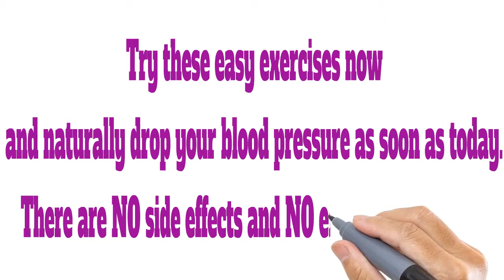Drop High Blood Pressure Below 120/90 Today!-Tips To Lower Blood Pressure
Drop High Blood Pressure Below 120/90 Today!
You’re about to discover exercises so effective
 that even people who have suffered from life-threatening hypertension for years will bring it down to healthy – as soon as TODAY!
Plus, they take very little time – just 9 minutes.
Bringing your blood pressure below 120/80 eliminates any need for blood pressure medications – so you’ll never have to suffer the horrendous side effects again.
Every single brand of blood pressure drug creates serious side effects.
 The sad fact is, so do herbal medications.
 And the cost of buying medicines these days is horrendous.
The Solution Is Simple!
Try these easy exercises now and naturally drop your blood pressure as soon as today.
 There are NO side effects and NO extra medical costs.
To learn more and test the exercises for yourself.